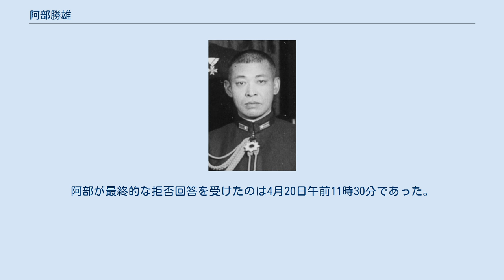阿部勝雄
阿部 勝雄（あべ かつお、1891年4月18日 - 1948年5月26日）は、日本の海軍軍人。
 岩手県出身。
村長・阿部雄七の二男として生れる。
一関中学校を経て、1912年7月、海軍兵学校（40期）を卒業し、翌年12月、海軍少尉任官。
1919年11月、海軍砲術学校高等科を卒業し、「磯風」砲術長、第2艦隊参謀、砲術学校教官などを経て、1924年11月、海軍大学校（甲種22期）を次席で卒業した。
 「長門」副砲長兼分隊長、アメリカ駐在、海軍省軍務局第1課局員、第2艦隊参謀、海大教官、第3艦隊参謀、海大教官、軍務局第1課長、第2回ロンドン軍縮会議全権随員、「多摩」「龍驤」「加賀」の各艦長、軍令部第3部長などを歴任し、1938年11月、海軍少将に進級。
 欧米出張、軍務局長、海軍省兼軍令部出仕、1940年11月から三国同盟軍事専門委員としてドイツに駐在し、太平洋戦争期には欧州勤務であった。
1942年11月、海軍中将となった。
さらにイタリア大使館付武官を兼務したが、1945年5月、ドイツ降伏が確実となったためスウェーデンに移駐し終戦を迎えた。
1946年3月、予備役に編入され帰国した。
 阿部がベルリンを脱出する直前の4月15日、ドイツの崩壊を見越し東京の軍令部は「残存するドイツ潜水艦をできるだけ多く日本に回航するようドイツ海軍に要請し、その実現に努力せよ」との緊急電報を発信した。
海軍総司令官カール・デーニッツは、燃料不足を理由にドイツ潜水艦隊の日本回航を拒絶した。
阿部が最終的な拒否回答を受けたのは4月20日午前11時30分であった。